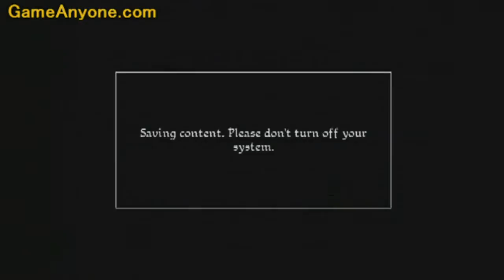Conan - PS3 - 13 - Spire - Part 3/3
Make sure you see GameAnyone.Com for walkthroughs!

Video Info: Version: PS3 Recorded by ADS Tech Video Capture Device/Card With PS3 component AV Cable. Edited by Sony Vegas 9.0 PRO (Rendered at .AVI)